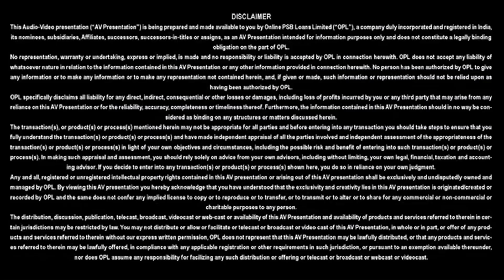State Bank of India gave us mudra loan ! |PSBLoansin59Minutes